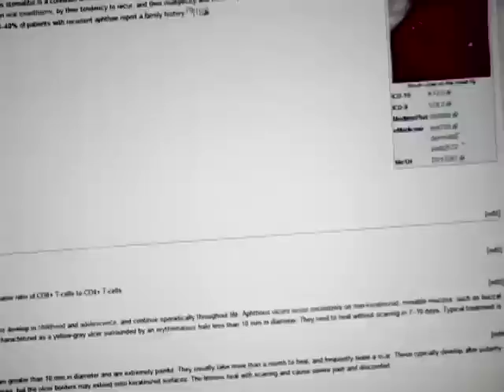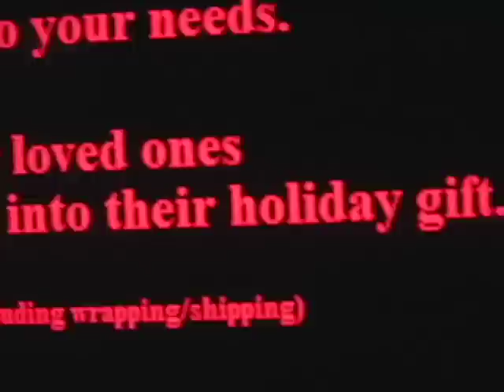Canker Sores Shopping In My Pants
Snails!
Canker Sores!
Flat Tires!
Brotherhood 2.0!
Denise's Creations!
Shopping!